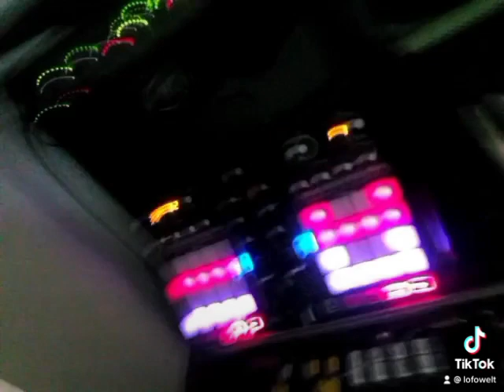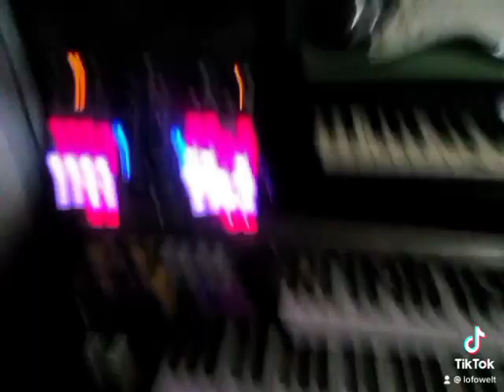Born Slippy underworld …vor dem aufräumen nach dem Kindergeburtstag… spontan Remix ..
Mit Handy aufgenommen ohne mastering…

Remix folgt